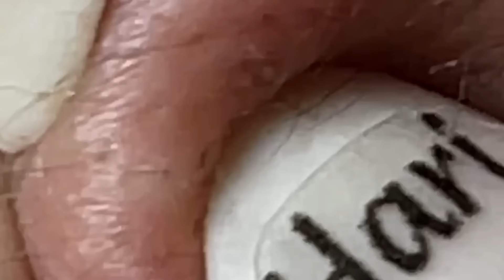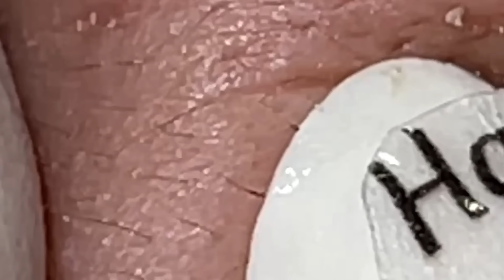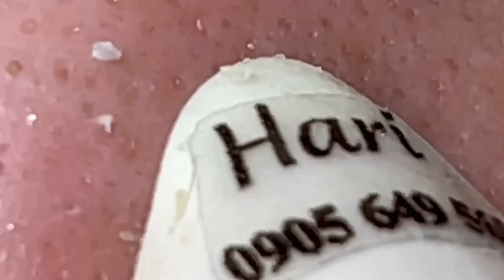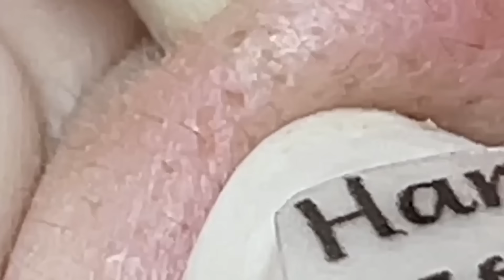𝐒𝐚𝐭𝐢𝐬𝐟𝐲𝐢𝐧𝐠 𝐑𝐞𝐥𝐚𝐱𝐢𝐧𝐠 𝐖𝐢𝐭𝐡 𝐒𝐩𝐚 #9538